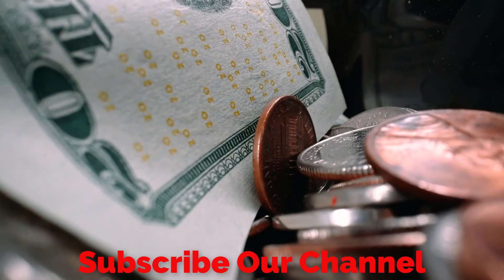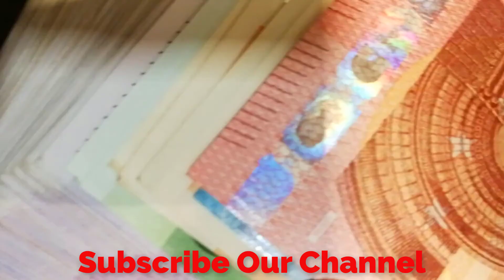Don't Allow Your Life To Be Controlled By These 5 Things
Many people spend their life, at the mercy of circumstances. Living at the mercy of what happens to them.
NOT living in the present, because they are stuck in the prison of their past.
This video will help you to make your day better,

My Suggest Best student Waterproof Outdoor Sport Digital Watch

Best Home Fitness Gym Arm Abdominal Muscle Trainer Boating Machine-Fashion Style

If you want to live a GREAT life, don’t allow yourself to be controlled by any of these things.

NUMBER 1 - Your PAST.
NUMBER 2 - Other peoples opinions and judgments.
NUMBER 3 - LIMITED BELIEFS you project on yourself.
NUMBER 4 - Relationships.
NUMBER 5 - MONEY.

dont be controlled by money,
inspiration,inspirational,
fearless soul,
controlled by opinions
let go of your past,
controlled by opinions,
controlled by my past,
letting go meditation,
motivational speech,
motivational video,
motivation,
letting go,
motivational,
motivation video,
motivation speech,